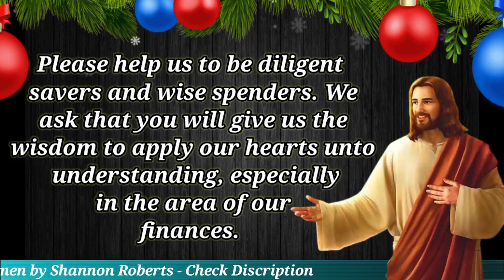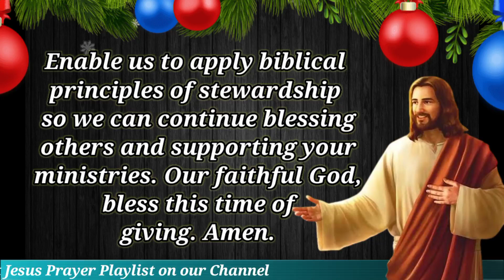Prayer for Stewardship 2022 | Jesus Prayer for Stewardship 2022 | Lord Prayer for Stewardship 2022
This is Best Offertory Prayers for Tithes and Offerings.
In this video you will See  Prayer for Stewardship 2022 , Jesus Prayer for Stewardship 2022 , Lord Prayer for Stewardship 2022, Christ Prayer for Stewardship 2022, God Prayer for Stewardship 2022,  which you will not find any where on internet.